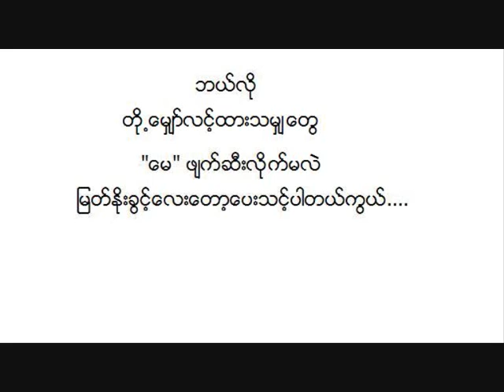May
myanmar song, min maw kun,